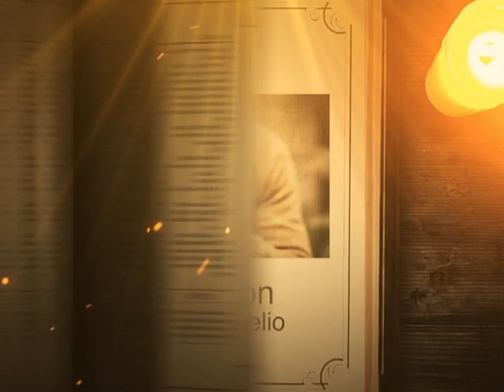REFLEXIÓN DEL EVANGELIO || Viernes 11 de Noviembre de 2022 || Cristovisión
En aquellos días, Jesús dijo a sus discípulos: “Lo que sucedió en el tiempo de Noé también sucederá en el tiempo del Hijo del hombre: comían y bebían, se casaban hombres y mujeres, hasta el día en que Noé entró en el arca; entonces vino el diluvio y los hizo perecer a todos.

Lo mismo sucedió en el tiempo de Lot: comían y bebían, compraban y vendían, sembraban y construían, pero el día en que Lot salió de Sodoma, llovió fuego y azufre del cielo y los hizo perecer a todos. Pues lo mismo sucederá el día en que el Hijo del hombre se manifieste.

Aquél día, el que esté en la azotea y tenga sus cosas en la casa, que no baje a recogerlas; y el que esté en el campo, que no mire hacia atrás. Acuérdense de la mujer de Lot. Quien intente conservar su vida, la perderá; y quien la pierda, la conservará.

Yo les digo: aquella noche habrá dos en un mismo lecho: uno será tomado y el otro abandonado; habrá dos mujeres moliendo juntas: una será tomada y la otra abandonada’’.

Entonces, los discípulos le dijeron: “¿Dónde sucederá eso, Señor?” Y él les respondió: “Donde hay un cadáver, se juntan los buitres”.